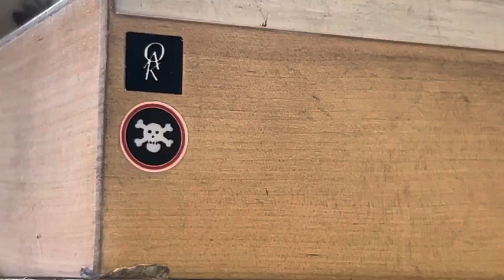CHI MAI AND FINGERBOARDING ?